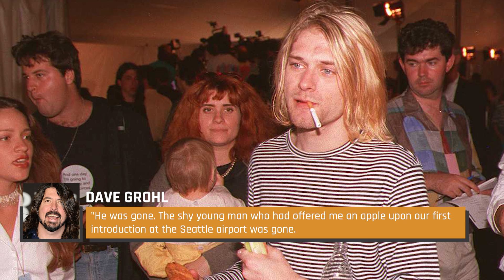The Truth About Dave Grohl's Relationship With Kurt Cobain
Nirvana is one of the most influential rock bands in the history of music, but the group's main lineup -- Kurt Cobain, Krist Novoselic, and Dave Grohl -- only played together for a short few years before Cobain passed away and the band dissolved.

In that time, the trio made some of the best albums ever made, and also had profound effects on each other's lives.

With the release of Foo Fighters frontman Dave Grohl's memoir "The Storyteller: Tales of Life and Music," fans are revisiting the relationship between the Nirvana drummer and the late Kurt Cobain — and the facts about how they felt about each other may surprise you. This is the truth about Dave Grohl's relationship with Kurt Cobain.

Reaching Nirvana | 0:00
Music was their foundation | 1:14
Building walls | 2:20
Getting 'weird' | 3:26
'Multiple lifetimes' | 4:22